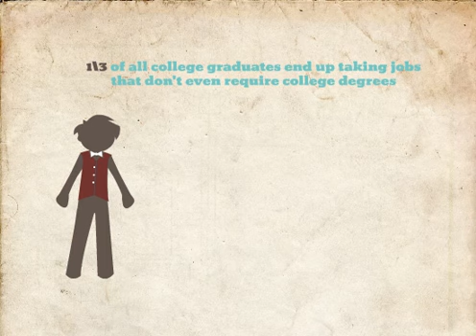Alex Pasula Infographic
Infographic Design & Animation by Alex Pasula, Motion for Interactive Design class, Youngstown State University, Professor RJ Thompson